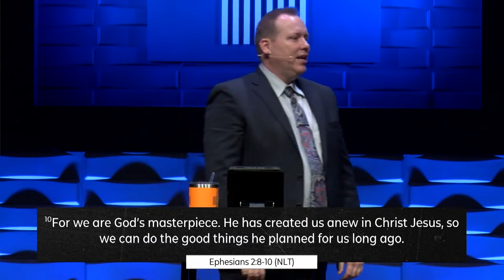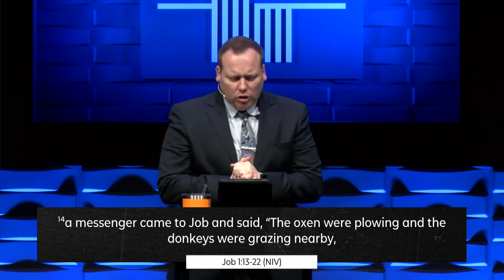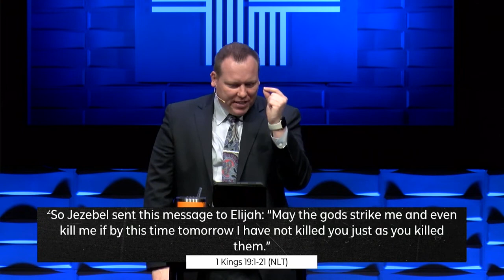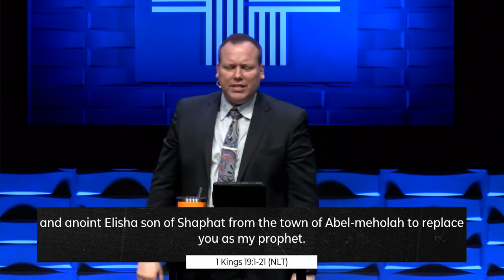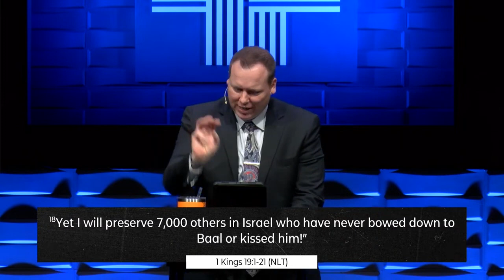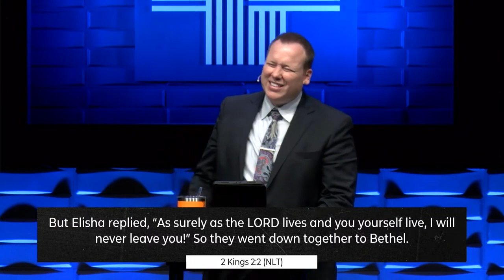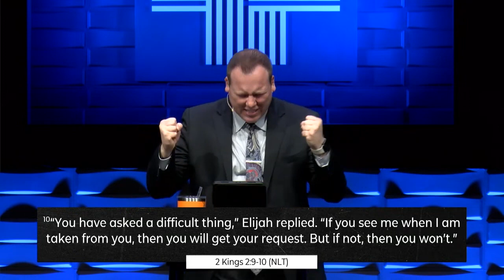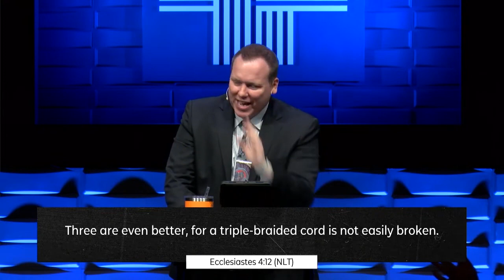2.26.23 | Watch This: The Alone Syndrome | Lead Pastor Jared Pavlu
Sunday Worship Experience - February 26, 2023
To support this ministry and help us to continue to reach people around the world,

If you would like to know more about your next steps in God and or at Point Church, please respond

We exist to point people to Jesus. This is the vision of Point Church, led by Pastor Jared Pavlu and based in Church Point, La.